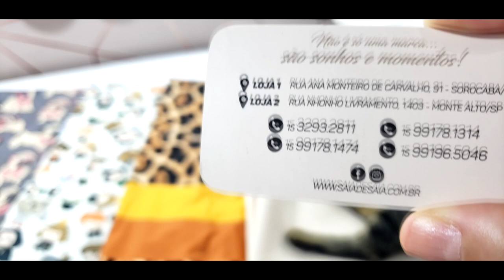Quer saber aonde comprar os melhores tecidos pela internet e com os melhores preços?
Bora de vídeo de tecidos TOP e com os melhores preços e tudo no conforto da sua casa!

Para comprar os tecidos do vídeo segue todos os dados da loja Saia de Saia: